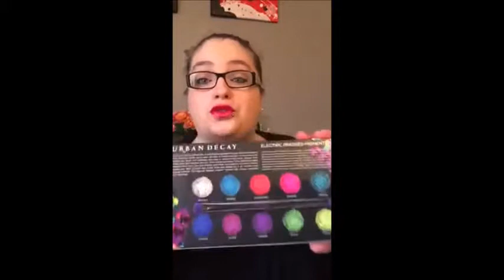HAUL ANNIVERSAIRE 20 ans plus 10 d’expérience ;)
Vous pouvez me suivre sur Instagram: LUNEMOONMAKEUP
Ou sur mon compte Facebook LuneAmbre Rhiadra